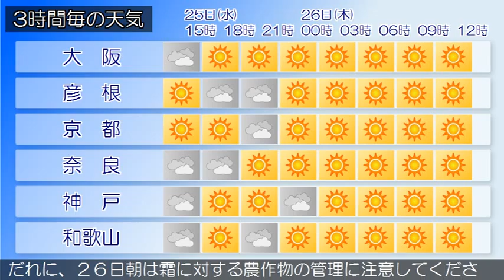2015/03/25 近畿地方の天気予報 昼